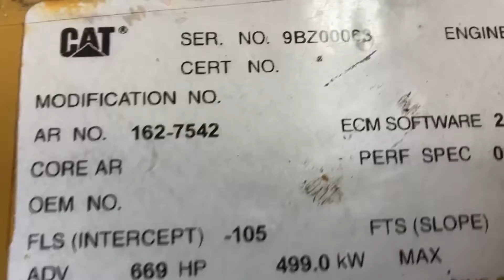CATERPILLAR 3456 9BZ00063 11-30-21